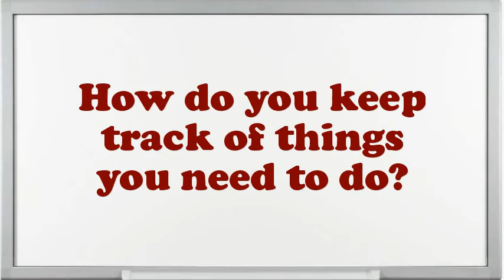Tricot Knitter interview questions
Interview Questions for Tricot Knitter.What are you doing if you worked as an Tricot Knitter?What makes your comforts about an Tricot Knitter position?What is most significant to you in an Executive Tricot Knitter position?What pertinent Tricot Knitter skills do you possess?What was the critical condition you have experience as an Tricot Knitter?Why do you think you are eligible for the position of Tricot Knitter?Give me an example of a stressful condition for Tricot Knitter?Do you believe you are over certified for the position this Tricot Knitter?10 popular interview questions, commonly asked interview questions, first job interview questions,